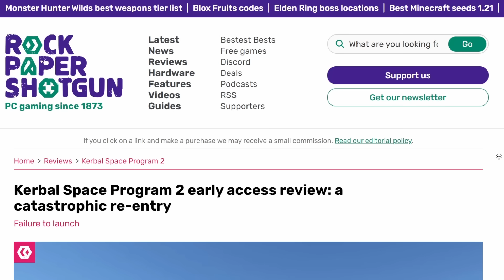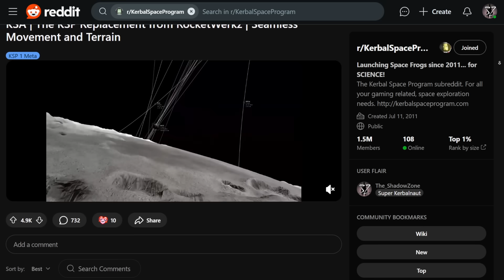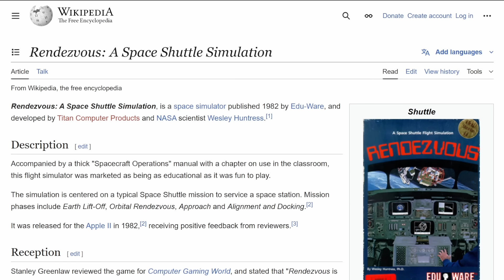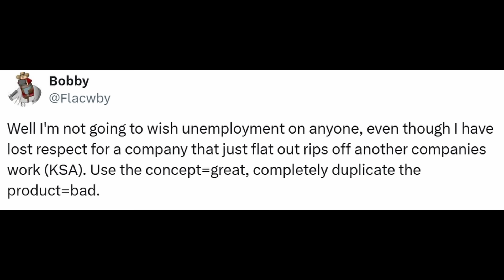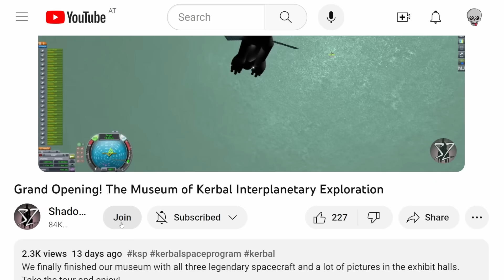Kitten Space Agency: Just ripping off KSP or making things better? (Discussion)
CPU (Ryzen 9950X)
Motherboard (Gigabyte Aorus Elite X870E)
RAM (Kingston Fury)
SSD (Samsung 990 Pro)
Audio interface (Universal Audio Volt276)
Microphone 1 (Sennheiser)
Microphone 2 (Shure SM7B)
Mouse (Logitech G502)
Keyboard (Logitech G815)
Headphones (Austrian Audio Hi-X55)
Speakers (Yamaha HS-7)
Ring light
Phone (for camera remote: Google Pixel 8)

0:00 Just copying KSP?
1:19 A quick recap
3:01 What gameplay made KSP tick?
5:17 KSP2 also just a copy
6:35 May games "steal" from others